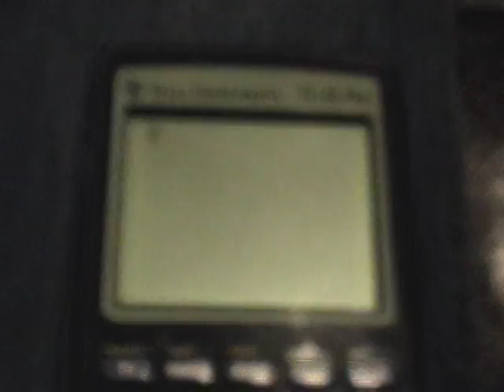Deal With It - Calculator Edition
Deal with it, but on a Ti-83+ graphing calculator.